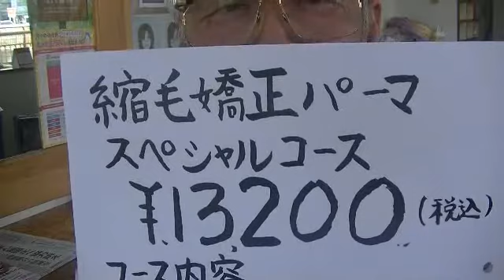縮毛矯正パーマ気孔付き\１３２００承ります 高崎市